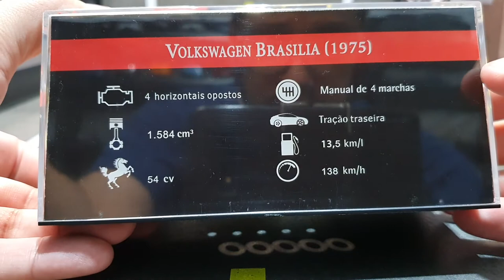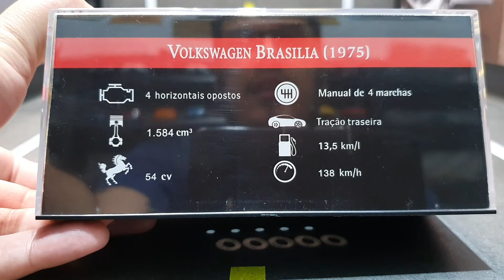Comparativo de VW Brasílias (Miniaturas de escala 1/43)